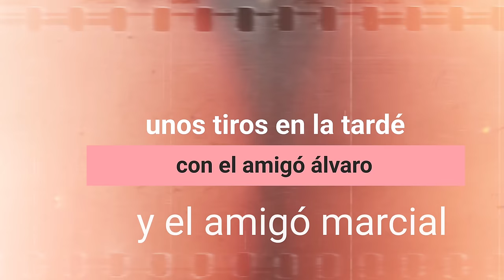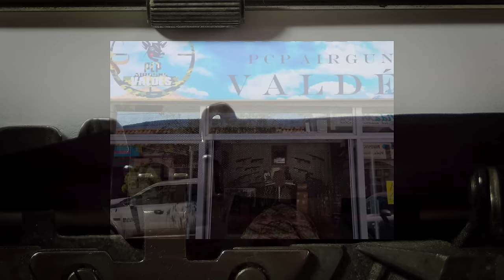Caza de conejos nocturna 2024 chile